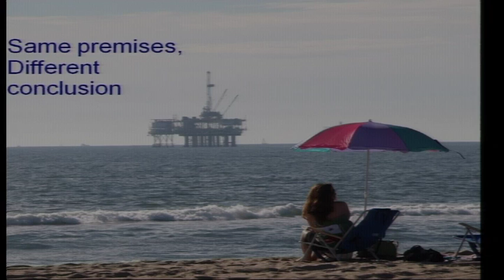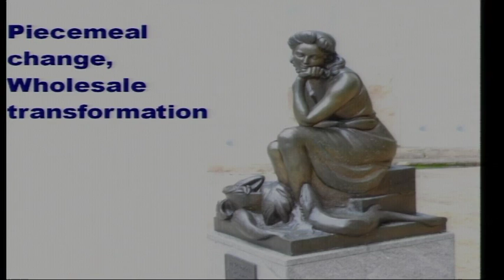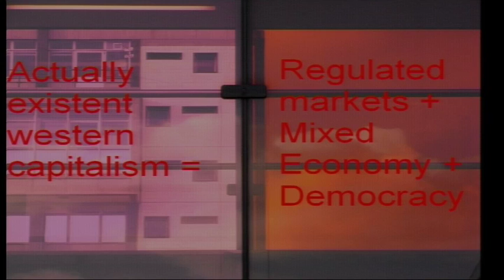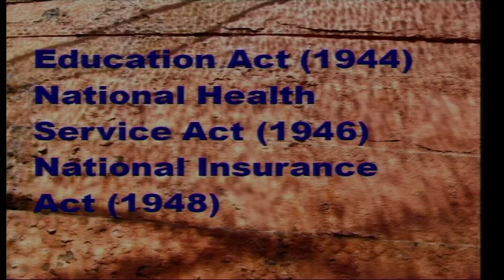What it means to be radical today | Julian Baggini | TEDxObserver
Julian Baggini, author

Julian Baggini is the author of several books, including Welcome to Everytown: A Journey into the English Mind (Granta), Complaint (Profile) and, most recently, The Ego Trick (Granta). He has written for numerous newspapers and magazines, including the Guardian, the Financial Times, Prospect and the New Statesman, as well as for the think tanks The Institute of Public Policy Research and Demos. He is founding editor of The Philosophers' Magazine He has also appeared as a cameo in two Alexander McCall-Smith novels.